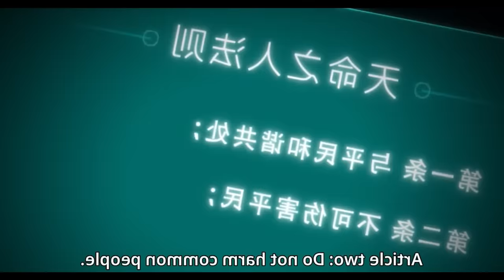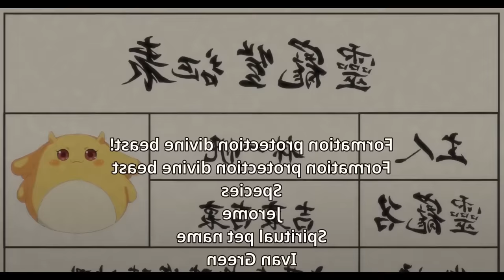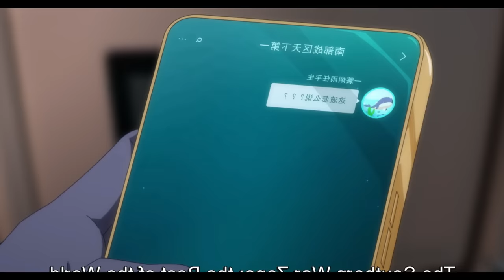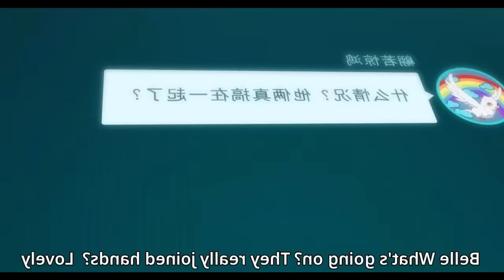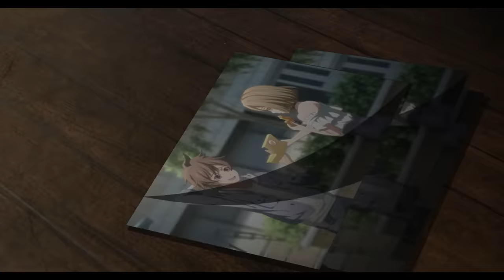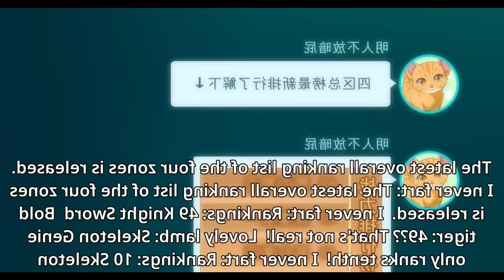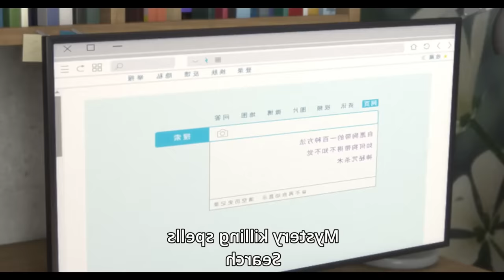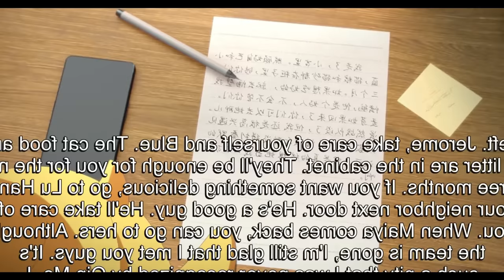He Is The Newest Member, But He Easily Defeated The High-Ranking Demon (Eng) | Anime Recap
Anime: Rift / Shikong Zhi Xi